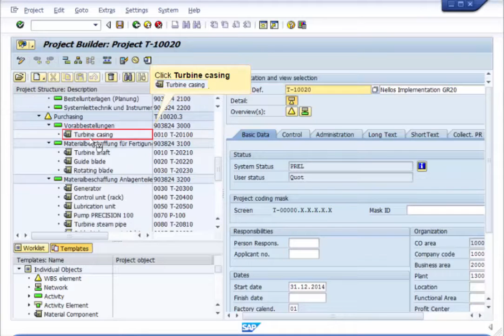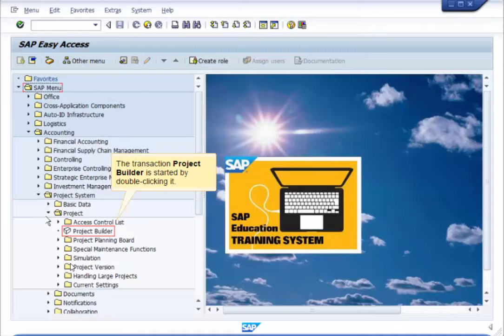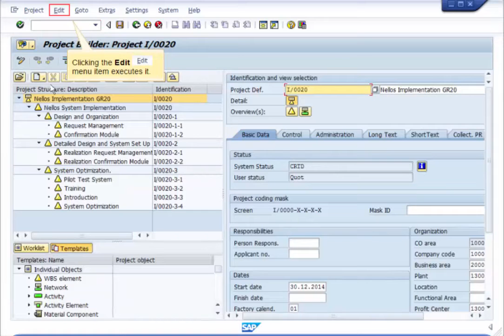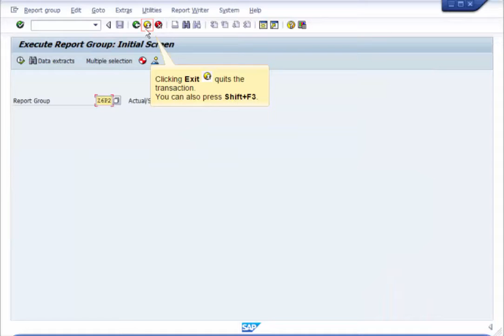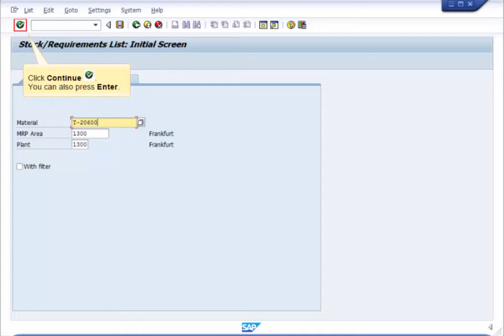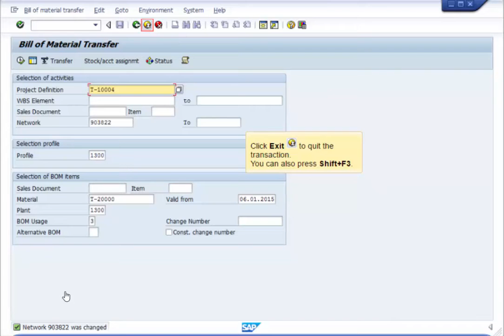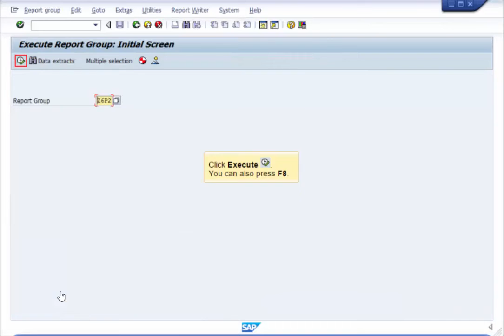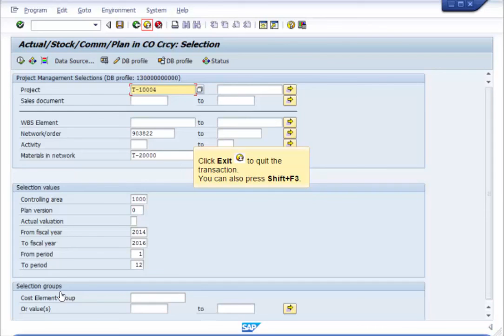SAP Project System Controlling Materials part №1